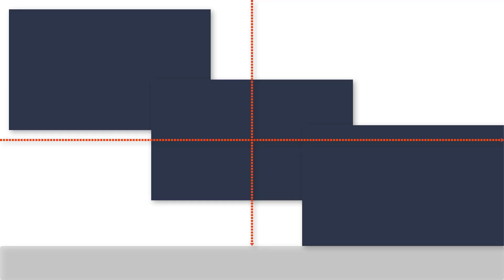Bảo Lộc - VƯỜN CÀ PHÊ NHÀ AI - TẾT 2020 | BẢO NGỌC TV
Tìm BẢONGỌCTV ở đây nha
BẢO NGỌC TV . Thích du lịch và ăn uống.
Đây là kênh youtube của gia đình mình, đi đến những miền đất mới, trải nghiệm văn hóa, ẩm thực và chia sẻ lại những kinh nghiệm với tất cả mọi người.